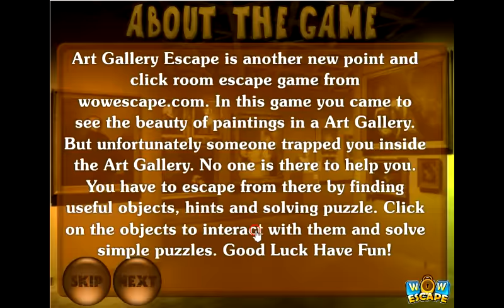Wow Art Gallery Escape walkthrough.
Wow Art Gallery Escape walkthrough WowEscape
Art Gallery Escape video YouTube
Wow Art Gallery Escape WowEscape
Wow Art Gallery Escape video walkthrough
Escape Game Wow Escape